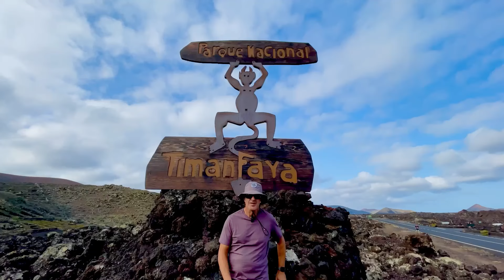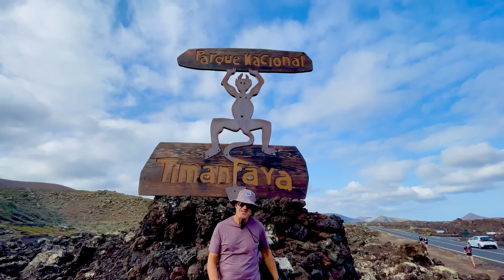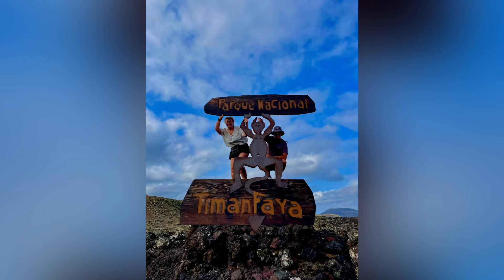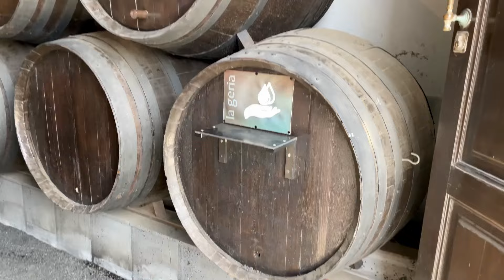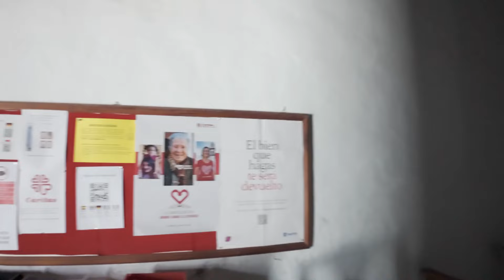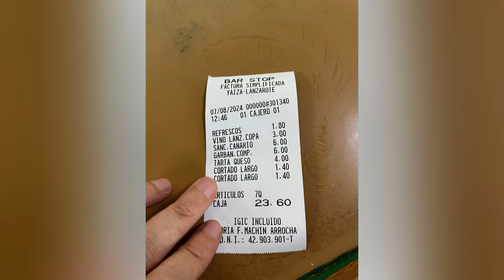LANZAROTE DIA 2.CENTRO DE INTERPRETACION,TINAJO,BODEGA GERIA,YAIZA FAMARA,MIRADOR DEL RIO.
CAPITULOS
0:00 -INTRO
0:25 -CENTRO DE INTERPRETACION DE TIMANFAYA
2:03 - TINAJO VIRGEN DE LOS DOLORES
3:31 - BODEGA LA GERIA
6:13 -YAIZA
9:20 -PLAYA DE FAMARA
11:35 -MIRADOR DEL RIO